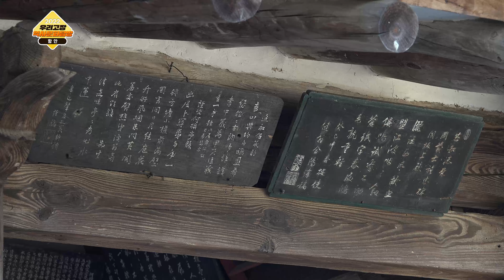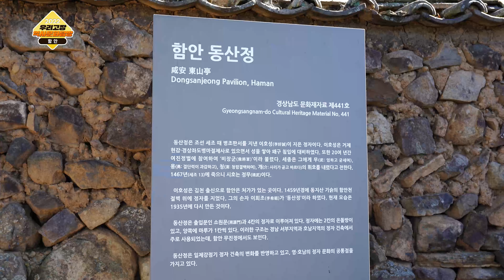아름다운 정자가 많은 '아라가야'의 고장│2022 우리고장 역사문화탐방 - 함안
여러분은 함안 하면 어떤 곳이 먼저 떠오르나요? 가야 6국 가운데 한 나라였던 ' 아라가야'와 그 역사가 남아있는 '말이산고분군'을 떠올리시는 분들이 많으실 텐데요. 그도 그렇지만 함안에는 아름다운 자연경관과 함께하는 '이 건물'이 많다고 합니다. 과연 어떤 것인지 지금부터 알아볼까요?

■ 탐방코스 : 무기연당~동산성~함안읍성